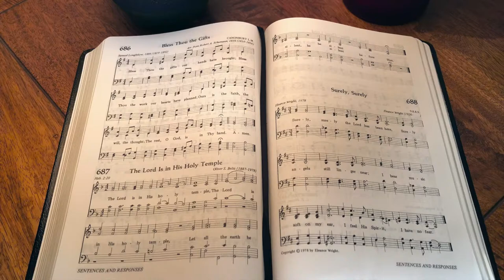Surely, Surely (performance)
Surely, Surely

Video recorded on iPhone 8 at Chastleton House and Gardens.
Tune performed on Yamaha WX5 electronic wind instrument.
Track mixed using GarageBand (Apple).
Video produced using iMovie (Apple).